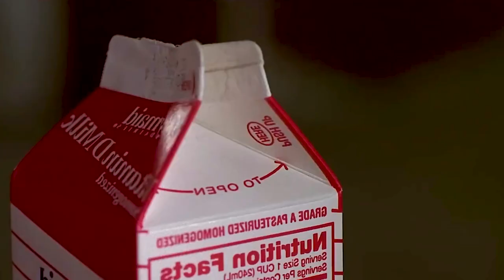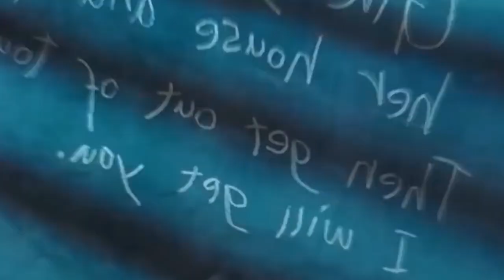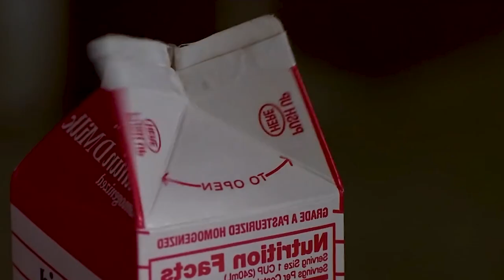Matilda Antes e Depois - 2023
27 anos depois", o canal Cine Cultura leva os espectadores a uma jornada nostálgica ao explorar como os personagens adoráveis desse filme de fantasia e comédia americano evoluíram ao longo das décadas. "Matilda" foi lançado originalmente em 1996, e agora, 27 anos depois, podemos refletir sobre como esses personagens icônicos cresceram e se transformaram.
O filme "Matilda", baseado no livro homônimo de Roald Dahl, conta a história de Matilda Wormwood, uma garota inteligente e dotada de poderes telecinéticos. Ela enfrenta desafios em sua vida, especialmente com sua família disfuncional e a diretora tirana da escola em que estuda, a Srta. Trunchbull. Através de sua inteligência, coragem e determinação, Matilda supera obstáculos e encontra um novo lar e família amorosa.
Nesse especial, o canal Cine Cultura revisita os personagens principais e explora como eles se parecem agora, 27 anos depois do lançamento do filme. Podemos descobrir como Matilda, interpretada por Mara Wilson na época, se desenvolveu e como sua vida mudou desde então. Além disso, também podemos observar o desenvolvimento dos outros personagens, como a Sra. Wormwood, interpretada por Rhea Perlman, e o Sr. Wormwood, interpretado por Danny DeVito.
Ao longo do especial, serão mostrados trechos do filme original e entrevistas com o elenco, dando aos espectadores a oportunidade de reviver momentos marcantes e ouvir as histórias por trás das câmeras. Serão destacados os pontos altos do filme e a influência duradoura que ele teve na cultura popular.

Davicha, conhecida no filme como Jennifer Honey, temos uma atriz americana que retrata a personagem da professora de Matilda - uma jovem doce, amorosa e bondosa. Ela teve participações em séries de televisão e filmes como "The Morning Show", "Paranoia", "13 Fantasmas", "Old" e outros. Nascida em 11 de agosto de 1965, aos 57 anos, ela mantém sua aparência radiante e encantadora.